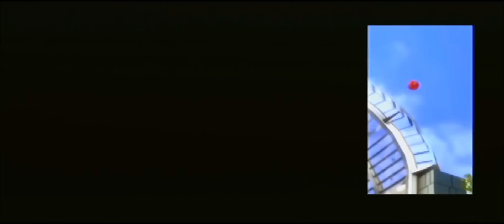Let's Play Heavy Rain Blind! Episode 02: Spending time with the family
In this episode, we meet my wife and two beautiful sons.  I fail at spinning, and one of my kids kills a bird.  Apparently murder runs in the family!

As before, I screwed up recording this episode, because I'm a noob.  So the video is re-recorded and made to fit the original audio.